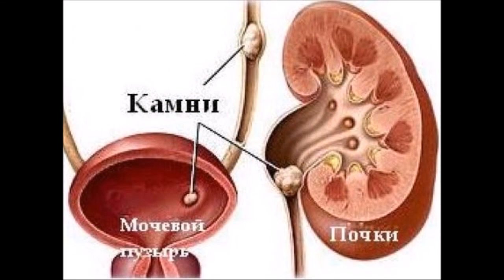Дыня полезные свойства